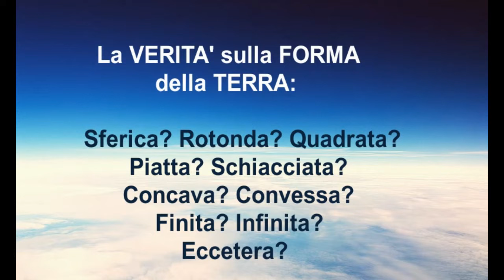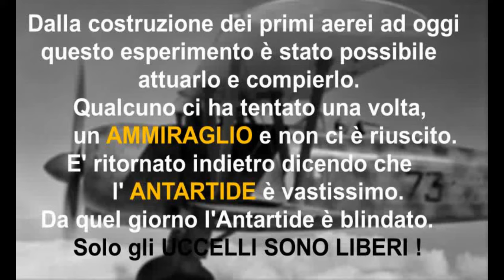ESPERIMENTO PER VERIFICARE LA FORMA DELLA TERRA